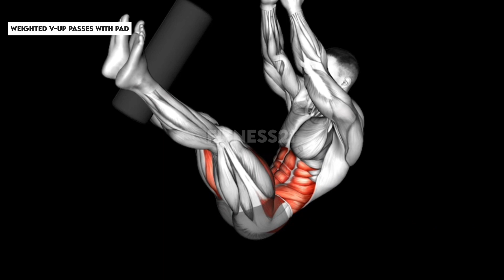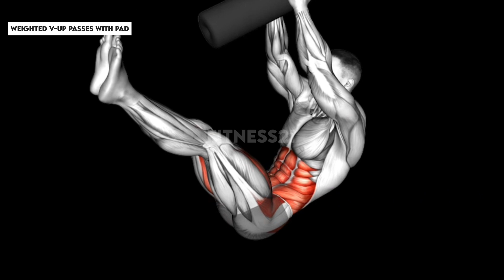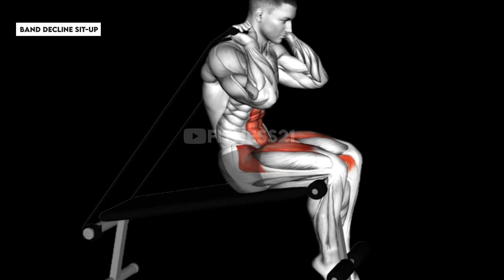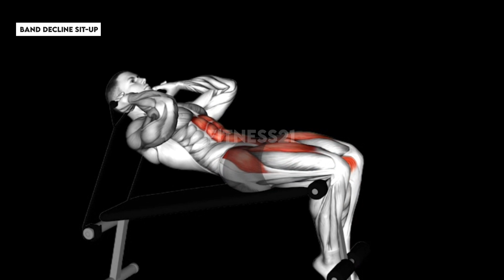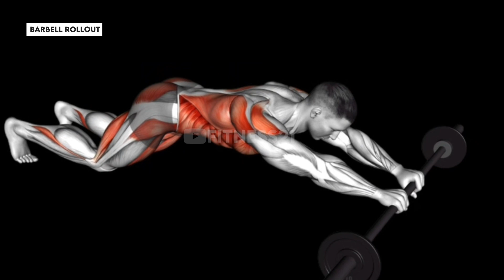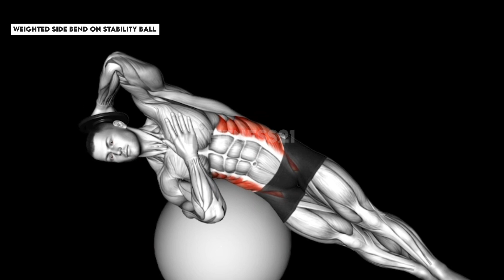The Best Abs Home Workout How To Abs Exercise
workout abs workout at home full body workout core workout upper body workout
how to get abs six pack workout leg
workout at home abdominal exercises workout abs core workout at home

0:00 WEIGHTED RUSSIAN TWIST LEGS UP
0:30 WEIGHTED V-UP PASSES WITH PAD
1:30 BAND SQUAT TWIST (RIGHT
2:30 WEIGHTED RUSSIAN TWIST
3:30 BAND DECLINE SIT-UP
4:30 WEIGHTED CRUNCH REACH
5:30 BARBELL ROLLOUT
6:30 BAND BICYCLE CRUNCH (LEFT
7:30 WEIGHTED SIDE BEND ON STABILITY

Your Queries👇
abs workout with dumbbells
abs workout chloe ting
abs workout forbeginners
abs workout at home forwomen
abs workout
abs workout at home effective home abs exercise six pack
abs home workout fraser wilson
home abs exercise six pack
abs home workout 30 days
abs home workout transformation
how to get 6 pack abs at home
how to grow abs fast at home
how to abs workout at home
how to build abs at home
how to grow six pack abs at
home how to get abs at home for 13year olds
how to make 8 pack abs at home
how to make abs at home for 14
year old
how to make abs at home in 1week
how to exercise abs at home
how to abs workout at home in tamil
how to abs workout at home boy
how to abs workout at home in hindi
upper body workout no equipment
holly dolke legs
workout at home for men
home workout for man
6pak workout at home
abs exercise for men
abs for men
holly dolke legs